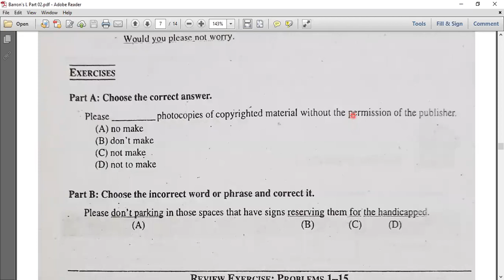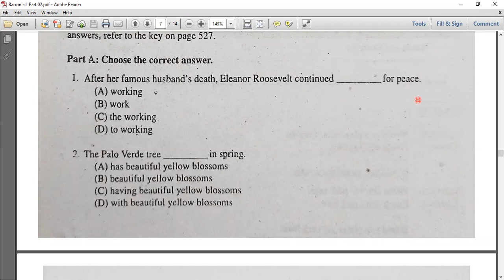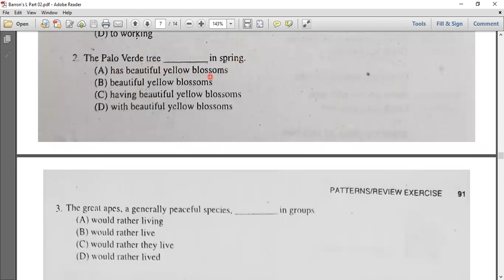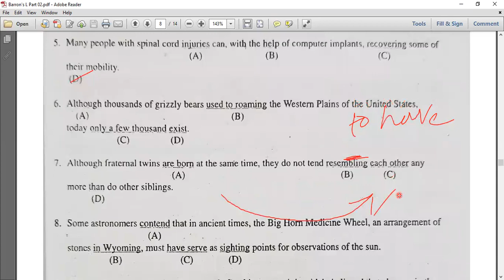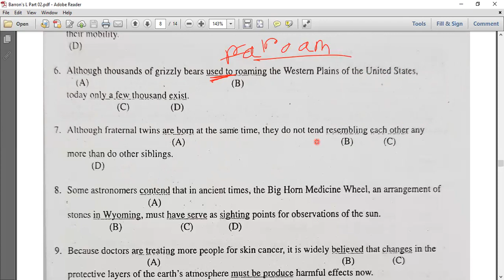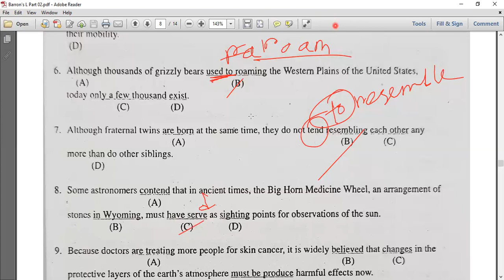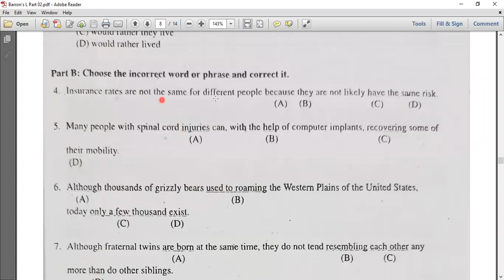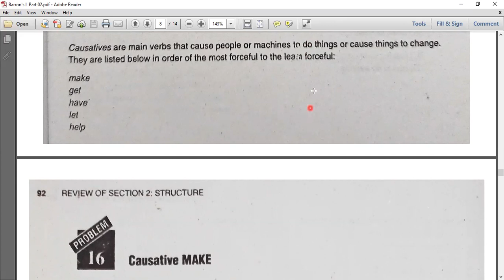Barron’s Toefl || Class 04 (Review Exercise, Problems 01 to 15)